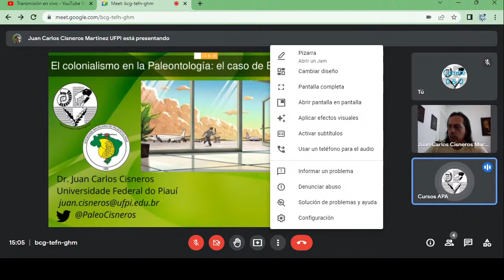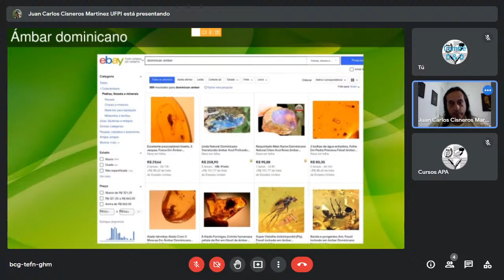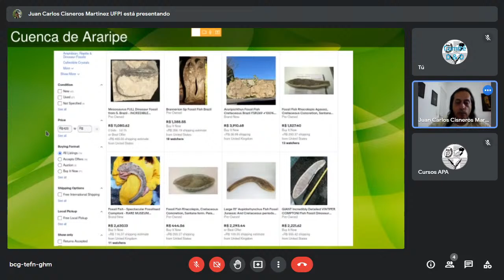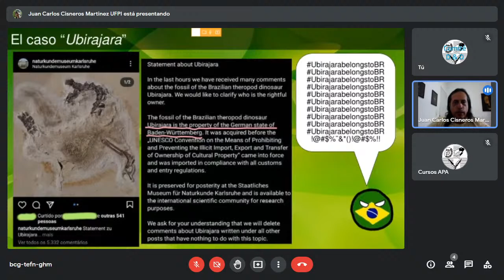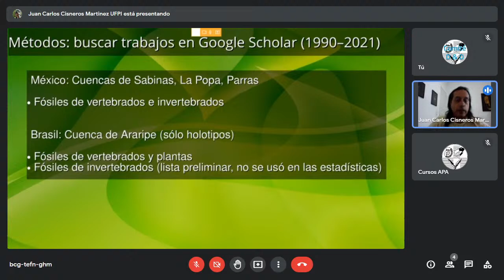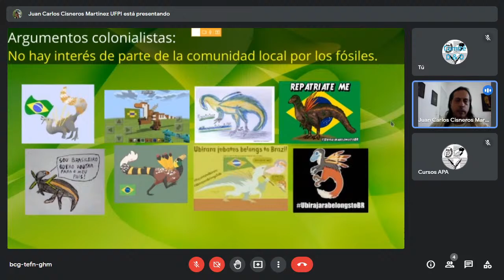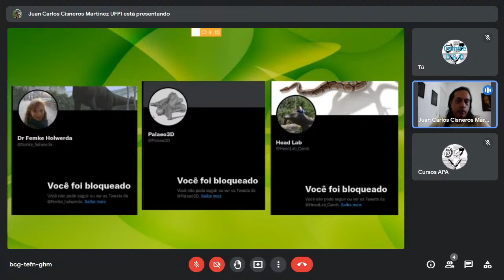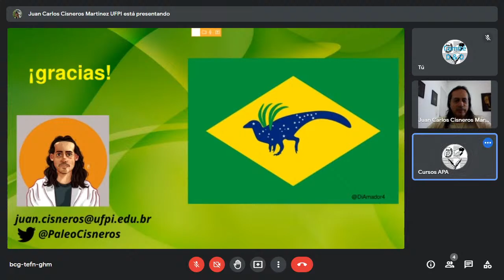Juan Cisneros - "Colonialismo científico na paleontologia"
Charla a cargo del Dr. Juan Carlos Cisneros, profesor e investigador de la Universidade Federal do Piauí, Brasil, titulada: "Colonialismo científico na paleontologia".

Esta charla se enmarca en las actividades conjuntas entre nuestra asociación y otras asociaciones latinoamericanas por el Día Internacional del Fósil que se desarrollará a lo largo de Octubre y Noviembre.